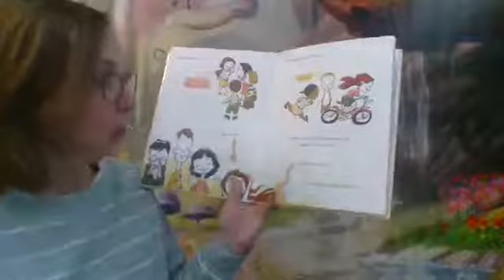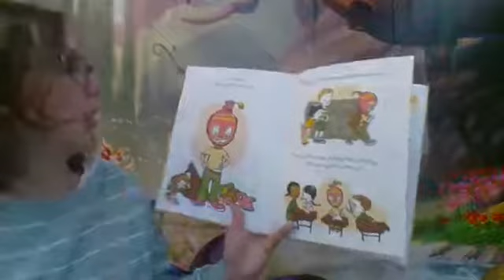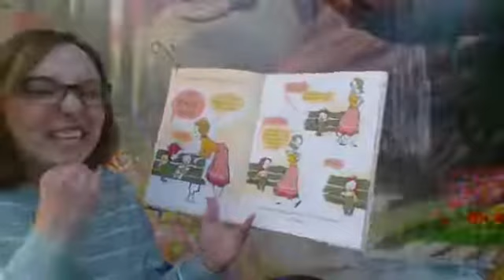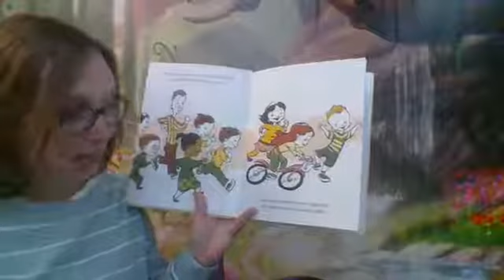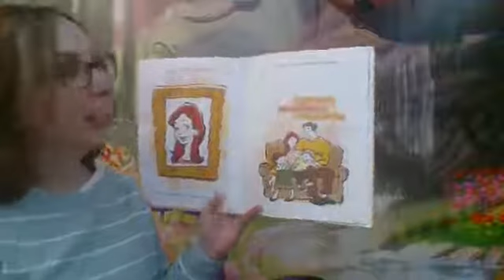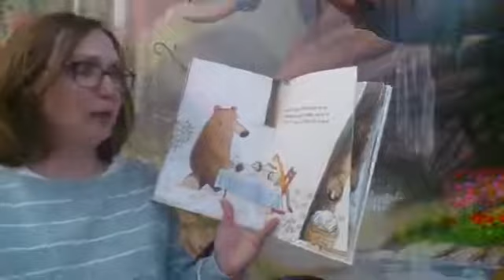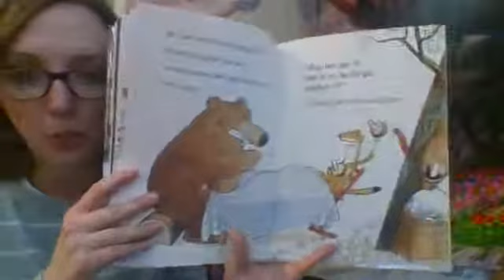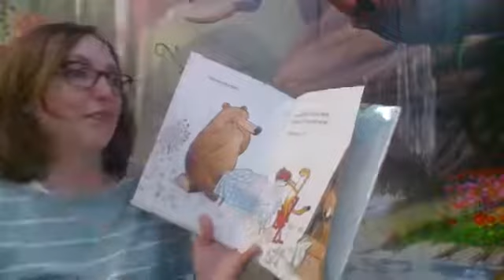Freckles! Storytime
Hey kiddos! Here are two rock star books that I know you will love.  Enjoy.